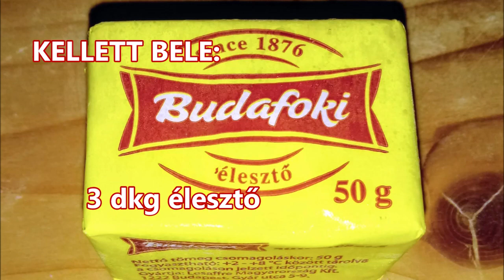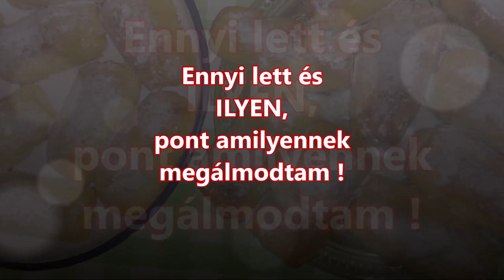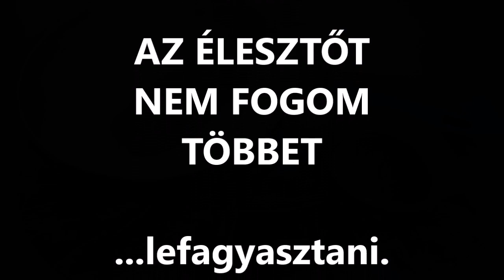20200503 Karantén Bukta - kis hibával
Ma már nevetek rajta. De amikor megláttam, hogy mi sűlt ki belőle, felkaptam bizony a vizet.
- Nem elég, hogy megdolgoztam érte, plusz beletettem azt a sok drága anyagot, a végén az lett belőle, ami...
- De ne szaladjunk előre! Nézzük meg együtt a filmet. Abban leírtam, mi-hogyan történt. - kéretik a tanulságot, amit a végén magam állapítok meg, nagyon is megszívlelni! - Mondja más az ellenkezőjét - lelke rajta -, én mindenkinek azt tanácsolom, hogy élesztőt ne tegyünk el a mélyhűtőbe!
Mert a jég, a fagy végleg kiöl belőle minden életet - ezt én mondom, nektek pedig hinnetek kell nekem! - Nagyanyáinknak nem volt mélyhűtője, mégis hosszú ideig életben tudták tartani az élesztőjüket.
- Hogyan csinálták?
Na, ezt majd a következő filmemben mutatom be.
Legyen most elég ez a TAPASZTALÁS, nézzétek a filmem!
Szilvalekváros buktát sütöttem magamnak.

Zene:  The HU - Yuve Yuve Yu